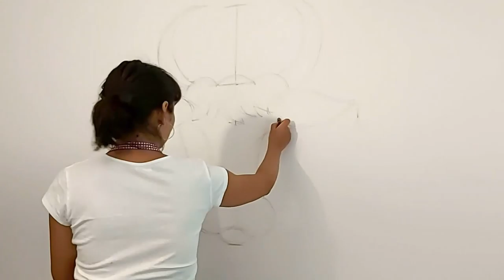I painted a MOLDAVIAN AUROCH on the wall with a negative filter! What do you think?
ENG Moldavian auroch on the wall with a negative filter!

I created it with acrylic colors and sponge!

RO Bour moldovenesc pe perete cu filtru negativ!

L-am creat cu culori acrilice si burete !

În toate videoclipurile mele împărtășesc cu voi, dragilor, ideile mele și de aceea sper să vă abonati!